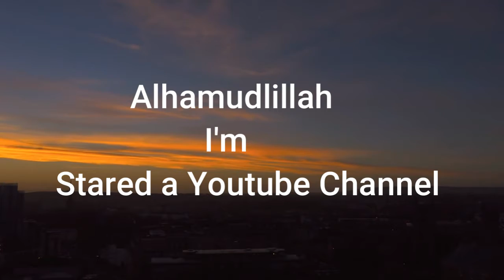Welcome To Rising World Youtube Channel By Irfan Iqbal Jatoi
Irfan Iqbal Jatoi